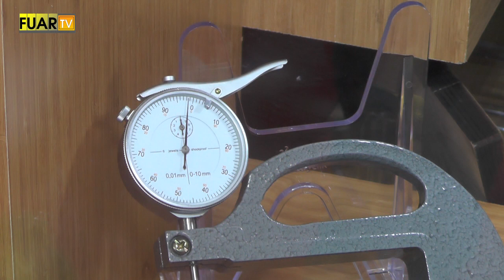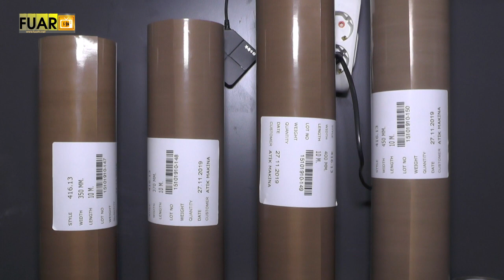ATİK MAKİNA - FUAR TV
İOSB/İstanbul'da faaliyetlerine devam eden sektörün önde gelen isimlerinden ATİK MAKİNA firmasının yetkilisi, firmanın standında muhabirimizin sorularını yanıtladı.